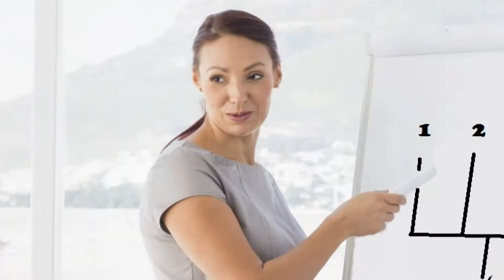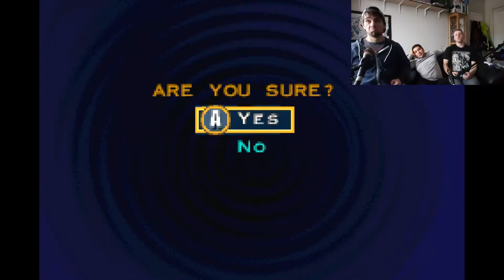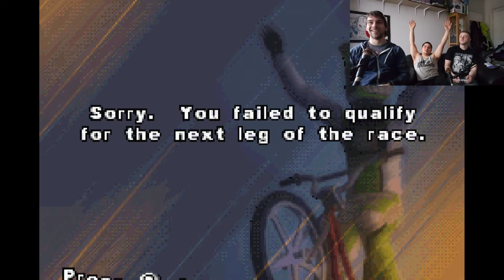How To Cook Beanz - LameBoy - Ep.3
All hail Ice Trey and the Wheeler!